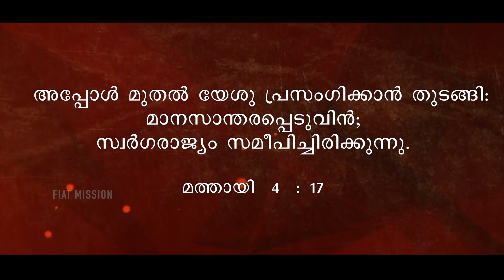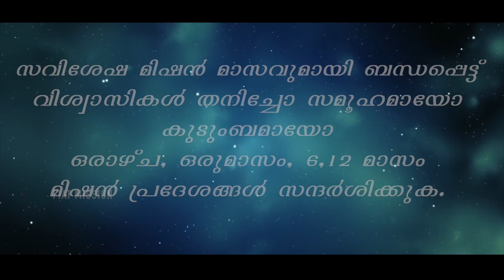Extraordinary Missionary Month October 2019,Epi -24